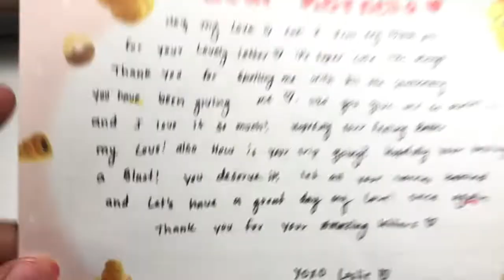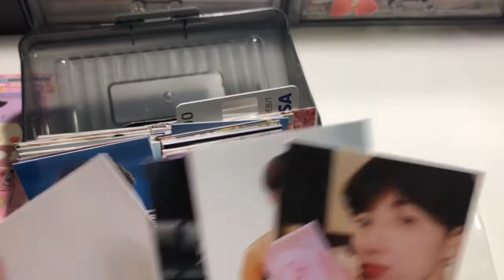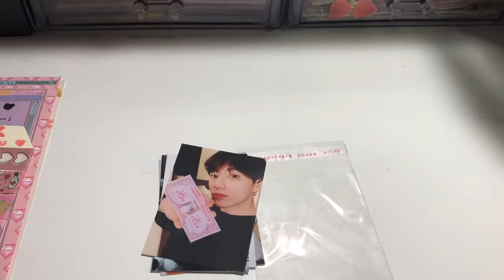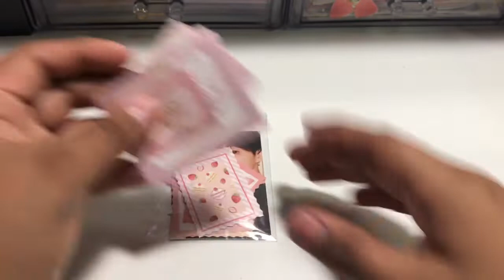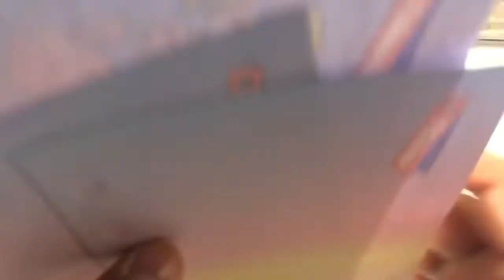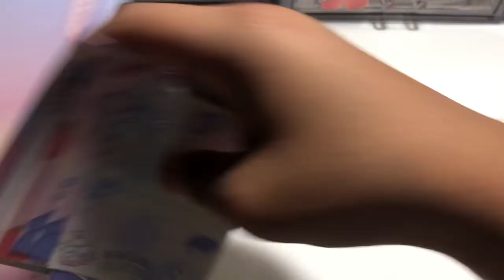💕 Kpop Penpal with me 💕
Hey guys come penpal with me this letter is for my girl Kornelia  hope you guys will enjoy this video please like and subscribe for more videos like this thank you for watching ☺️💕